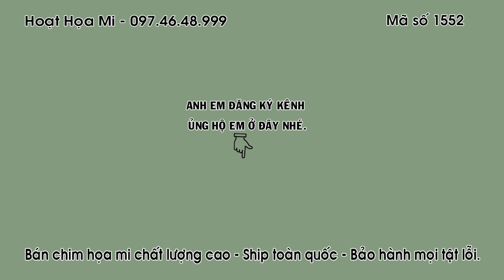HM 1552 - TAM HOÀNG CAO CẦU - HÓT NHƯ MÁY - SÁCH LỒNG VẪN HÓT - ĐT 0974648999 - ĐÃ BÁN